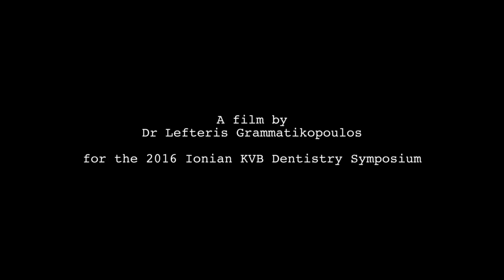The KVB - Never Enough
Video Directed by Peter Strickland
Produced by Dora Nedeczky and Andy Starke for Rook Films
Single 'Never Enough' released digitally June 17th
'Never Enough' taken from 'Of Desire' full length album released on Invada Records
The KVB are Kat Day and Nick Wood
Recorded at Invada Studios, Bristol